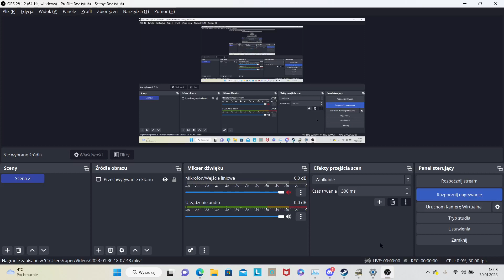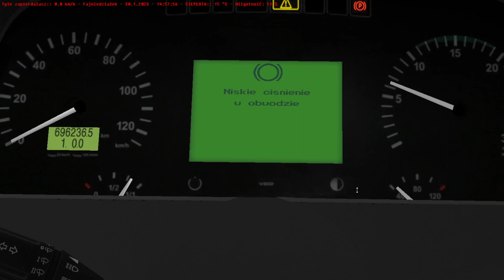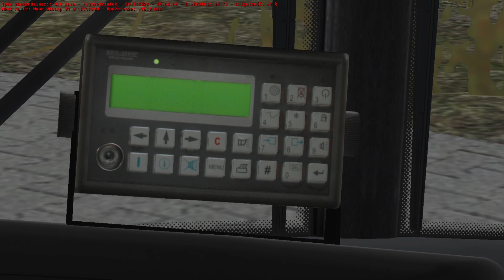OMSI 2 #22- "O rany... To Odolany!!!"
Sprzęt na którym gram:
1. Kierownica: Logitech G29- Driving Force
2. Skrzynia biegów: Logitech Shifler- Driving Force
3. Lenovo IdeaPad 3-15ALC HexaCore Ryzen 5 (Windows 10) 💻
4. Drugi monitor: Sencor Led SLE 1957m4 📺
5. Słuchawki: Gaming Havit H2232D 🎧